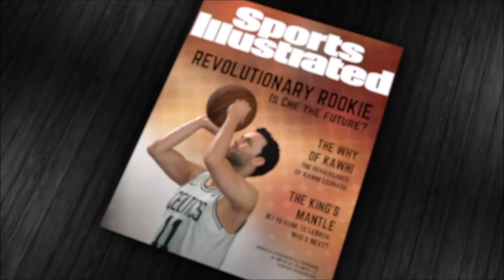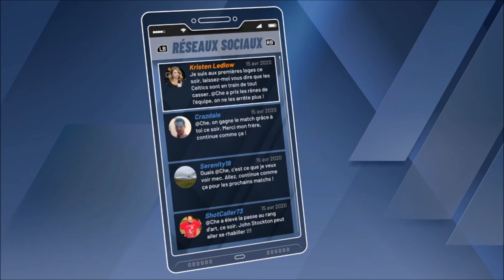[FR/Live] NBA 2k20 carrière objectif playoff épisode 17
Voici le dix septième épisode du live sur le jeu NBA 2K20 .